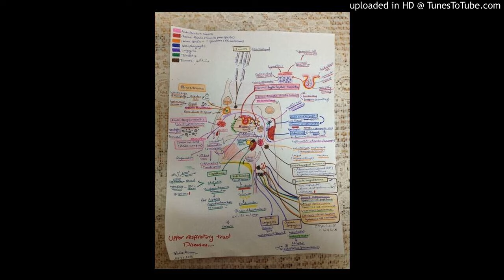03. Hemolytic Anemia G6PP Deficiency – Red Blood Cell Pathology